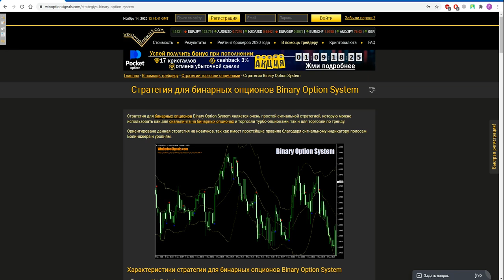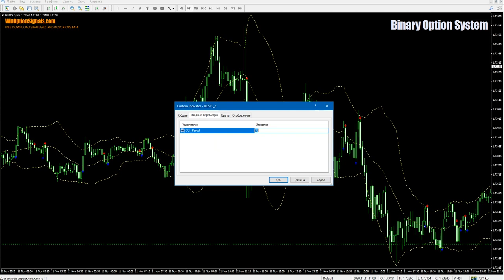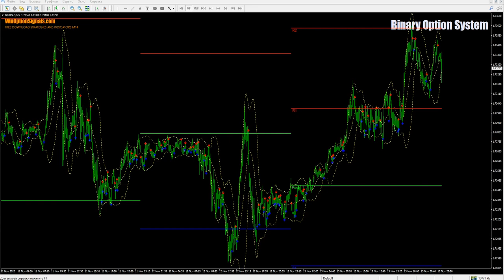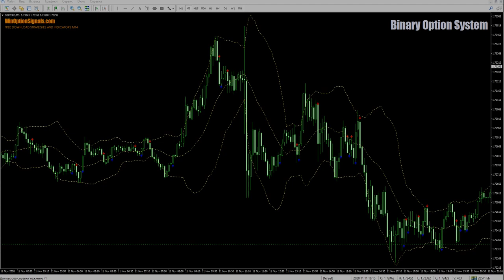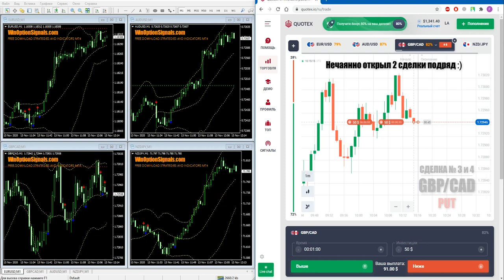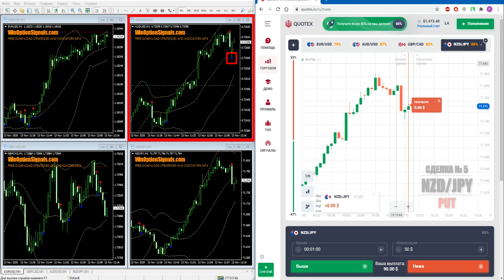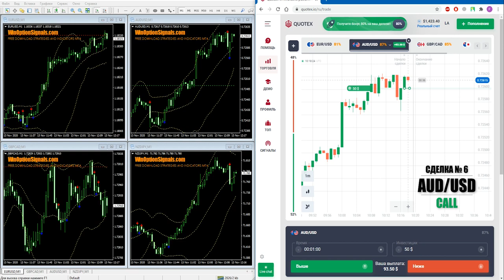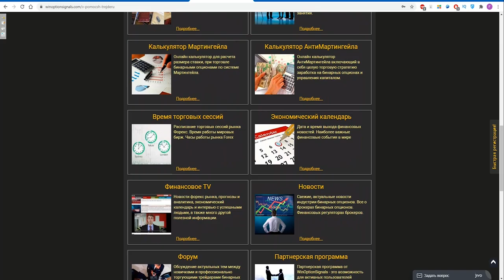Стратегия Binary Option System для бинарных опционов новичкам. Реальная торговля с брокером Quotex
В данном видео мы сделали обзор и совершили реальные сделки на платформе брокера Quotex по стратегии Binary Option System для бинарных опционов. Данная стратегия содержит простые для понимания индикаторы, включая сигнальный индикатор, и очень простые правила, которые позволят начать торговлю турбо-опционами даже новичкам. По стратегии Binary Option System мы совершили 6 сделок по турбо-опционам с экспирацией в 60 секунд на платформе брокера бинарных опционов Quotex и получили прибыль в размере 100 долларов.